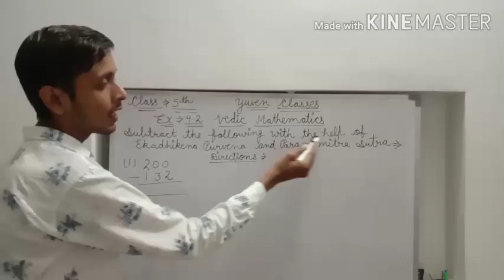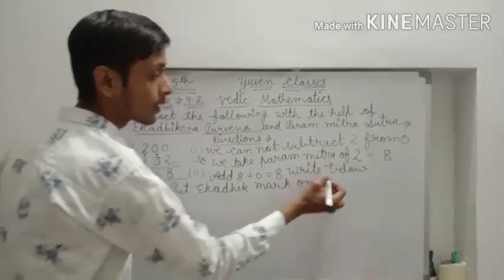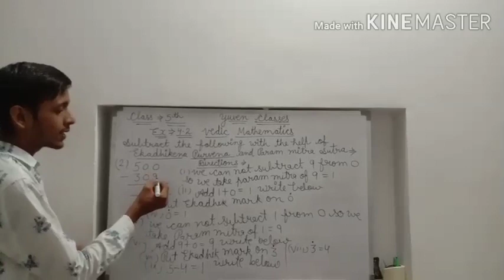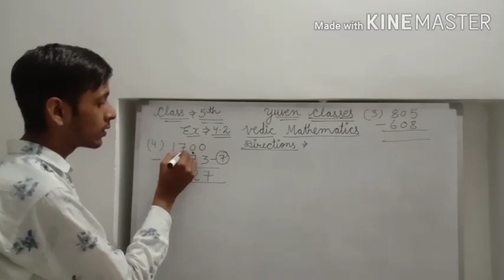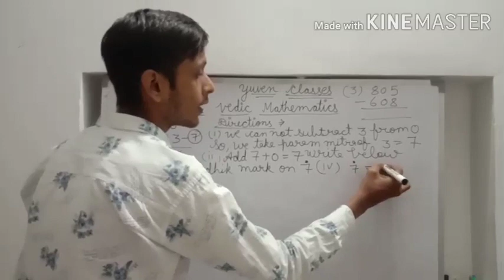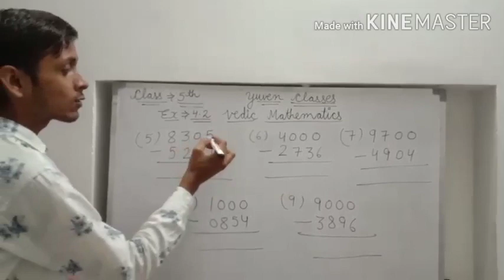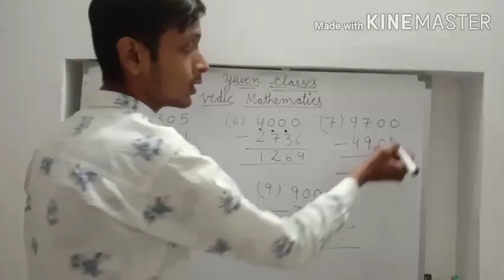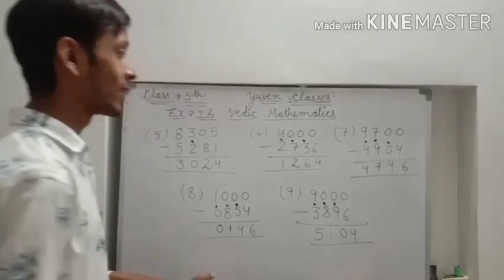Part_3 Vedic Mathematics // by Vishal Sir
Ekadhiken purven sutra

Solve these questions and wirte their directions